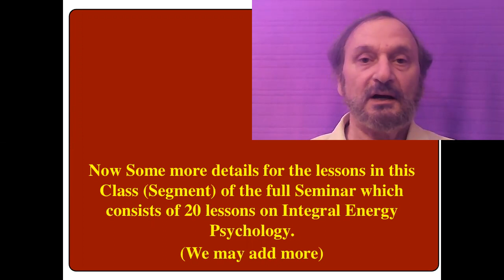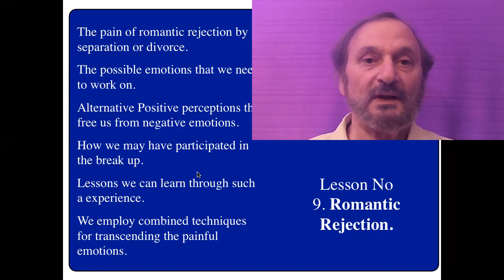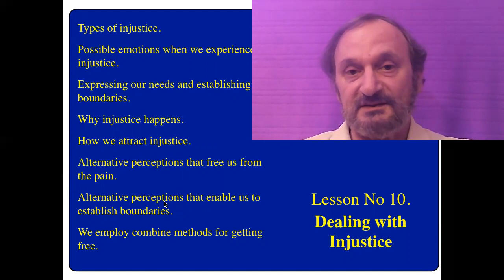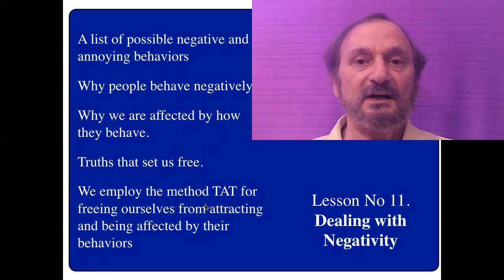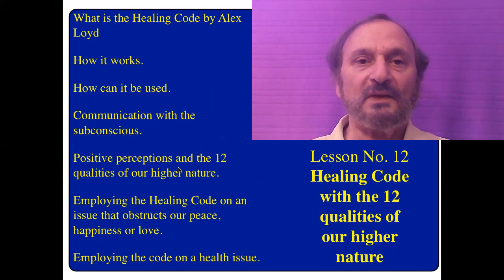INTEGRAL COMPLEMENTARY ENERGY PSYCHOLOGY lessons 9 to 12 with Robert Najemy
INTEGRAL COMPLEMENTARY ENERGY PSYCHOLOGY
Announcing the new updated seminar based on
Energy Psychology by Robert Najemy

Dear Friend,
May this find you very well.
You now have an opportunity to learn Integral Energy Psychology from an author of 40 books on human harmony and a trainer of 400 life coaches. He has also created a seven year self-knowledge seminar and over 60 smaller seminars and over 2000 youtube videos (most in Greek)
Robert has created this seminar in English to share the benefits of Integral Energy Psychology.
This seminar includes:
1. Twenty newly created videos with over 24 hours of teaching and employment of the methods.
2. Plus a gift of older videos including videos from the self-knowledge seminar that took place 25 years ago but is always current. (These will uploaded gradually)
3. Plus 14 supplementary pdf files, including many ebooks and articles, with a total 1600 pages.

See previews to the videos here
LEARN INTEGRAL ENERGY PSYCHOLOGY IN ENGLISH
With Robert Elias Najemy
1. Freedom from Anxiety and Annoying Behaviors: The First 4 Lessons in the Seminar on "Integral Energy Psychology"

2. Manifesting Goals,
Self-acceptance,
Overcoming Fear and
Ho’oponopono:
Lessons 5 to 8 in the Seminar on Integral Energy Psychology

3.
The Healing Code, Dealing with Romantic Rejection, Negativity and Injustice:
Lessons 9 to 12 of the seminar on Integral Energy Psychology

4.
Resistance to Happiness,
The Roles we Play,
Forgiving Others,
Forgiving Ourselves:
Lessons 13 to 16 of the Seminar on Integral Energy Psychology

5.
Health Issues,
Working with Addictions,
the Inner Child and the
Death of a loved one:
Lessons 17 to 20 of the Seminar on Integral Energy Psychology

What Health Care Practitioners around the World Say about EFT
“EFT offers great healing benefits.” Deepak Chopra, MD.

“I frequently use EFT for my patients with great results.” “Some day the medical profession will wake up and realize that unresolved emotional issues are the main cause of 85% of all illnesses. When they do, EFT will be one of their primary healing tools ...as it is for me. ” Eric Robins, MD.

“EFT has been, for me, the single most effective technique I’ve used in my 45 years of practice as a psychiatrist. I’ve had success with panic, social anxiety and many other disorders.” Curtis Steele, MD, Canada.

“In my 50 years as a practicing psychiatrist, EFT has proven to be one of the most rapid and effective techniques I’ve ever used.” Henry Altenberg, MD, USA.
EFT is at the forefront of the new healing movement.” Candace Pert, PhD, author of Molecules of Emotion.
“By removing emotional trauma, EFT helps heal physical symptoms too.” Norm Shealy, MD, author of Soul Medicine.
“EFT is a simple, powerful process that can profoundly influence gene activity, health and behavior.” Bruce Lipton, PhD, author of The Biology of Belief.

“In addition to several emotional issues, I have used EFT for impressive relief for many physical problems including Hiatal Hernia, Candidiasis and Rheumatoid Arthritis. The process is gentle and often provides benefits where other methods fail.” Raul Vergini, MD Italy

“I have found EFT to be so useful that it has become the centerpiece of my practice. I have used it successfully on a long list of emotional issues, including paranoid schizophrenia. Interestingly, when the emotional issues subside, physical ailments often enjoy simultaneous relief. I have seen this with the symptoms of fibromyalgia and MS as well as for swallowing problems, back pains, hemorrhoids, acidity, breathing problems, stomach pain, vaginitis, headaches, joint pains and stomach problems.” Sonia Novinsky, PhD, Brazil

We consider that the reasonable donation for the seminar will be $ 200 after Dec. 21 2021. Until then it is only $20 for each of the 5 classes with 4 lessons each. (Thus only $100 for over 20 hours of teachings and employment of methods) or $ 80 for all of them together as a bundle.